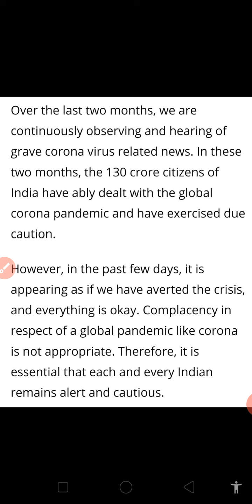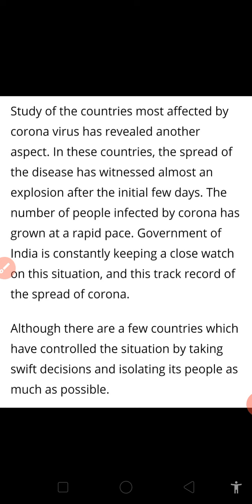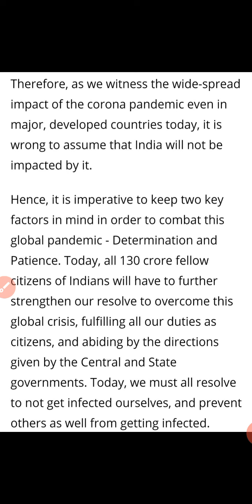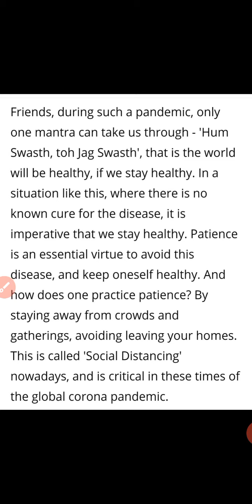Speech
Corona virus